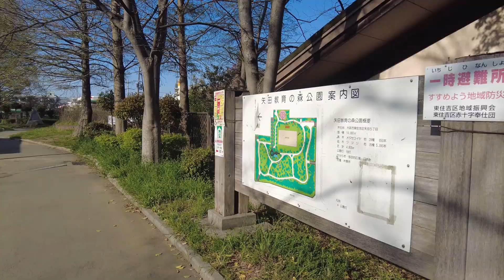2022年4月撮影 矢田教育の森公園（Yatakyoikunomori Park）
矢田教育の森公園を散歩しました。

住所：大阪府大阪市東住吉区矢田5−2

矢田駅、広場、ベンチ、外灯、メタセコイヤ、日時計、自動販売機、トイレ

I took a walk in Yatakyoikunomori Park in Osaka.